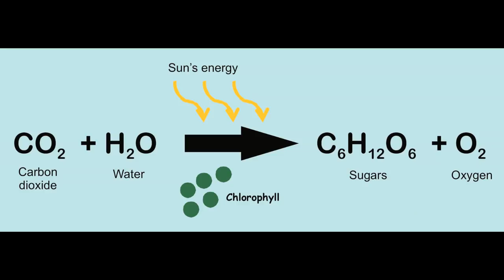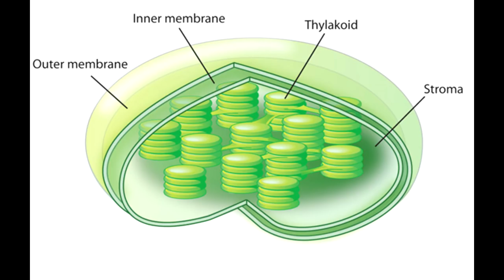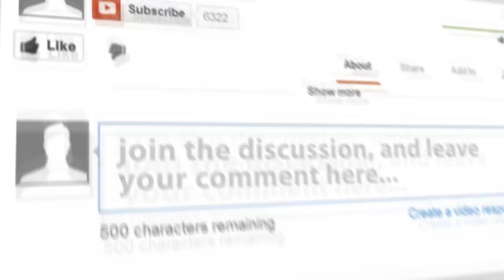Green Algae. Half Animal, Half Plant!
Half-Animal, Half-Plant

Can this be true, a microbe evolving into a plant. Japanese scientists found a mysterious microbe, which cells eat algae, like a animal.  While the rest perform photosynthesis, like a plant.

Frontview.Org